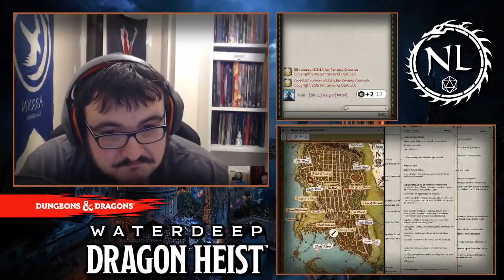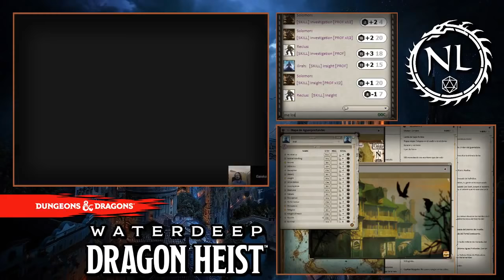D&D Waterdeep Dragon Heist [Español] - Ep 7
Continuamos con esta gran campaña de manos de Daeric. ¡Esta vez capítulo doble!